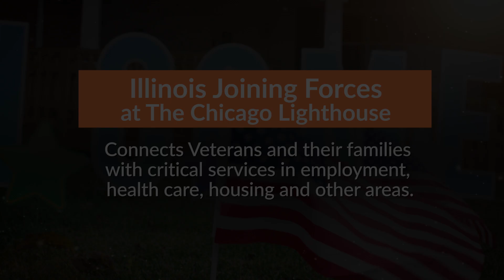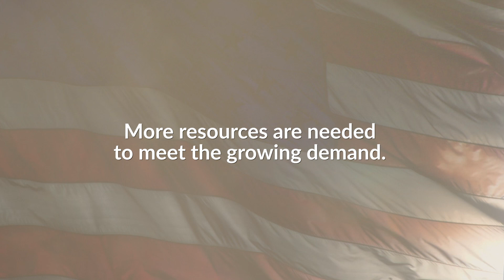Veterans Helping Veterans at the Illinois Joining Forces Care Coordination Center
Experience the incredible story of Veterans at The Chicago Lighthouse who are changing the lives of fellow Veterans through our Illinois Joining Forces Customer Care Center.